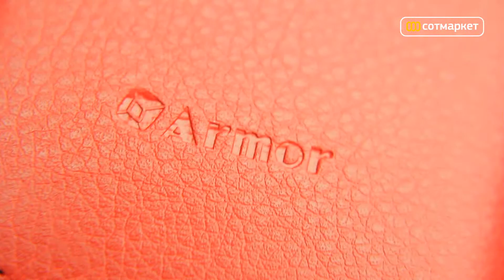Видео обзор чехла Armor для Samsung Galaxy S3 от Сотмаркета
Купить чехол Armor и узнать дополнительную информацию можно на сайте магазина

Armor — чехол совместимый с Samsung Galaxy S3. Надежно защитит телефон от царапин, повреждений, влаги и пыли. Помимо этого чехол будет служить стильным и оригинальным аксессуаром.